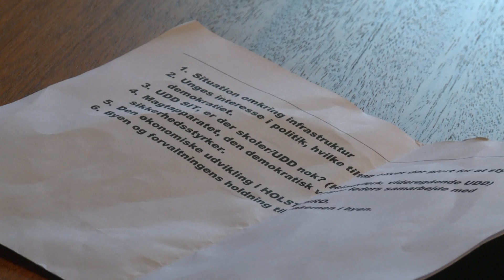HELMAND I HOLSTEBRO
En patrulje i det fredelige Holstebro udgør en vigtig del af træningen for soldaterne på ISAF hold 14. De rejser til Afghanistan i august 2012.